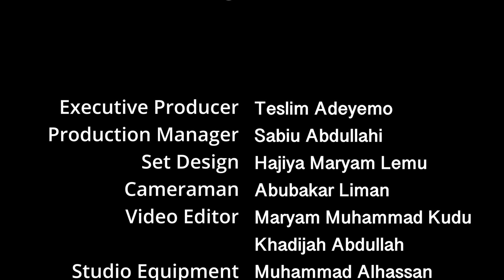Use, Misuse and Abuse of Jihad in Islam - Yoruba Language Eps 12